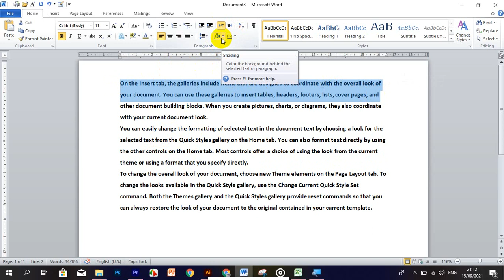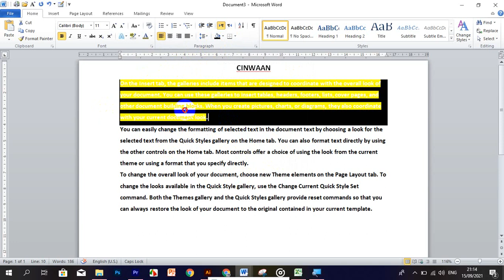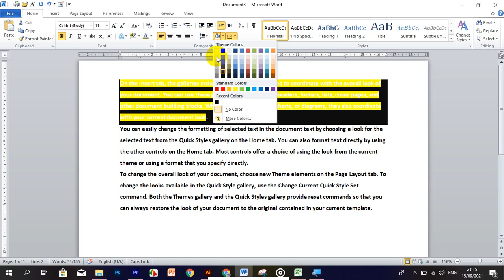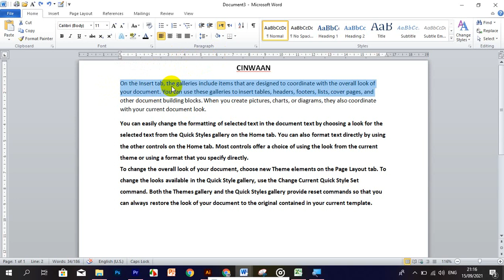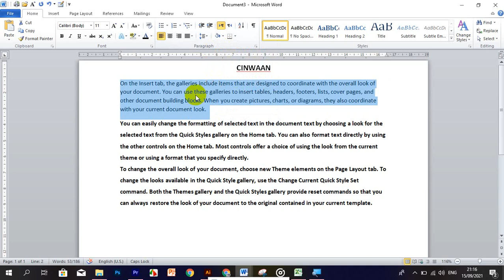CASHARKII 7AAD MS WORD ||USTAD SHADARI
kusoo dhawaada casharka 7aad ee ms word
 ka faa'iidasyi wacan inshaa allh